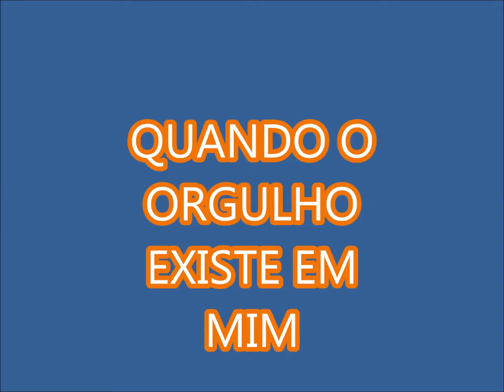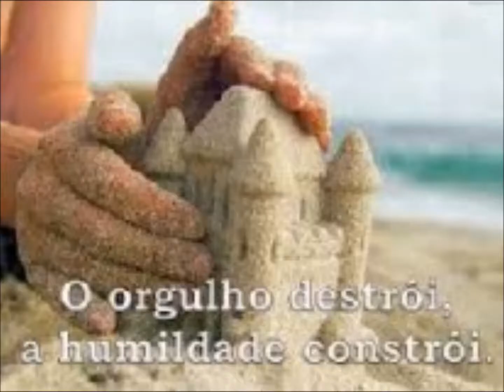QUANDO O ORGULHO EXISTE EM MIM- voz CAO ARAUJO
Quando o orgulho existir em nós se não usarmos uma anallise de consciência não conseguiremos sair deste câncer da alma, mas se usarmos a humildade e o bom senso com certeza venceremos esta mazela para sempre. Muita Paz, A.Carlos Araujo